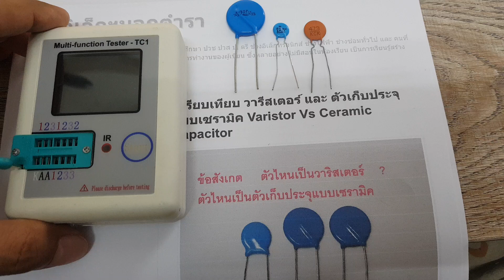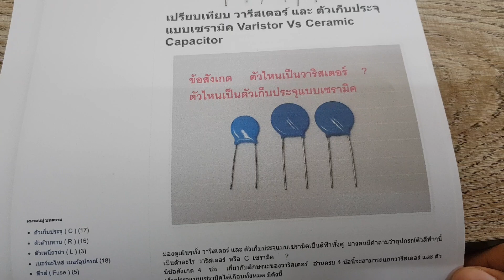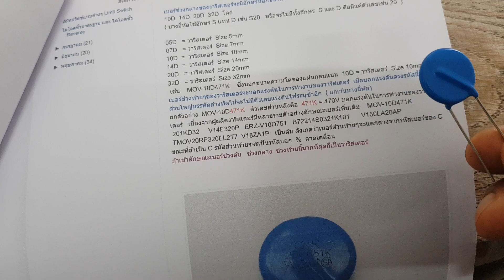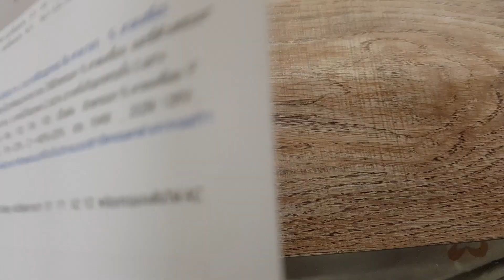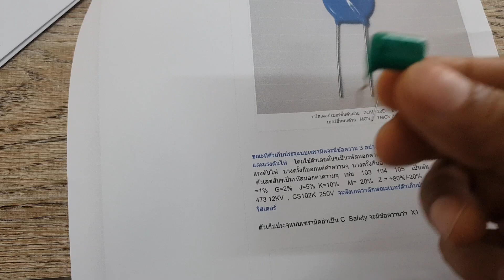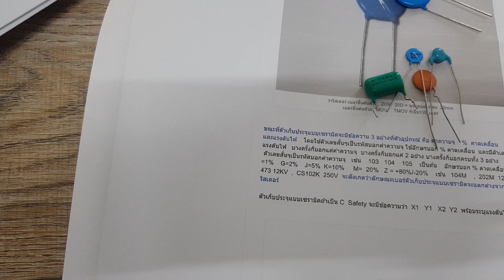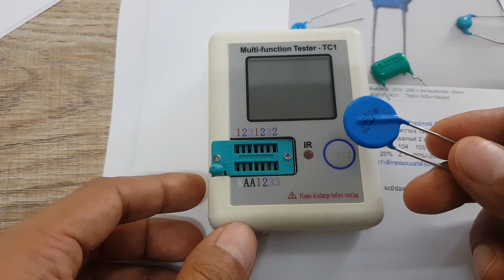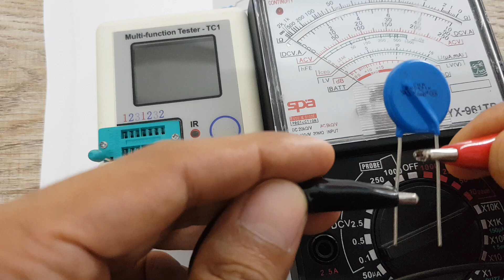จะเกิดอะไรขึ้น เมื่อวัดวาริสเตอร์ด้วยเครื่อง Multi Function Tester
จะเกิดอะไรขึ้น เมื่อวัดวาริสเตอร์ด้วยเครื่อง Multi  Function  Tester  พร้อมข้อสังเกต
ตัวไหนเป็นวาริสเตอร์ ตัวไหนเป็น Capacitor